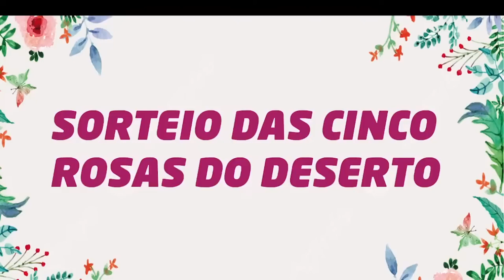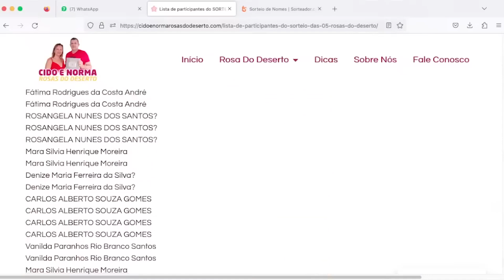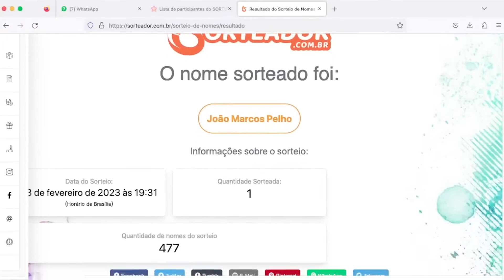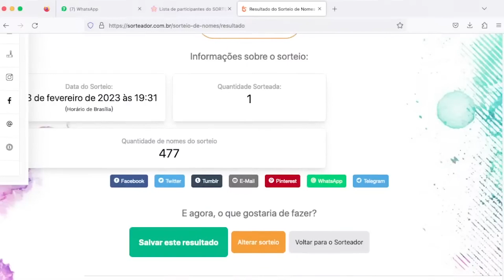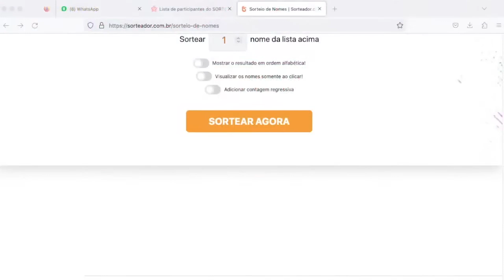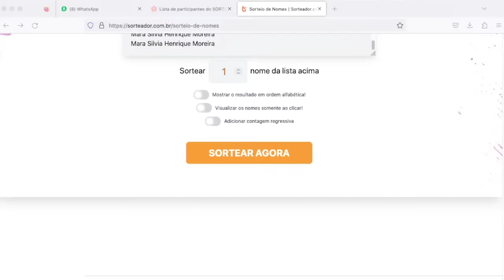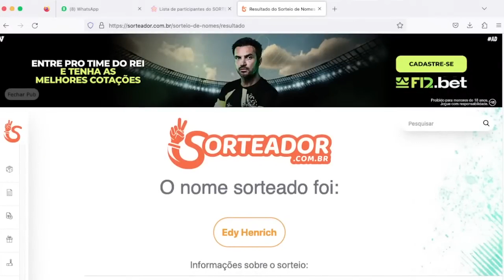[ATENÇÃO] Resultado do sorteio das cinco Rosas do Deserto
Confira o Resultado do sorteio das cinco Rosas do Deserto